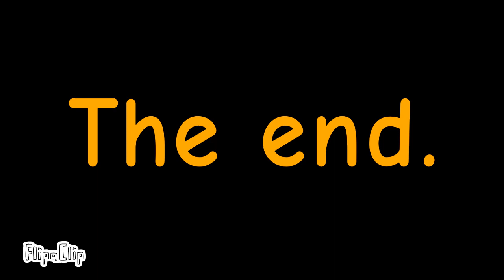Titanic sinking flipapclip remake 2